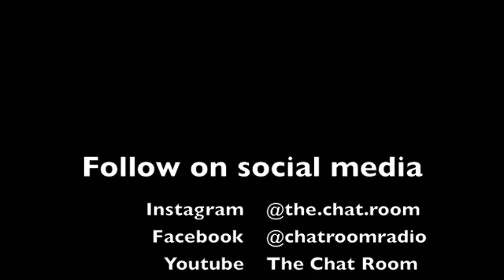Where They At Wednesday- RICKI LAKE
She was the youngest host in talk show history! Find out what actress and talk show host Ricki Lake is up to on this week's Where They At Wednesday!